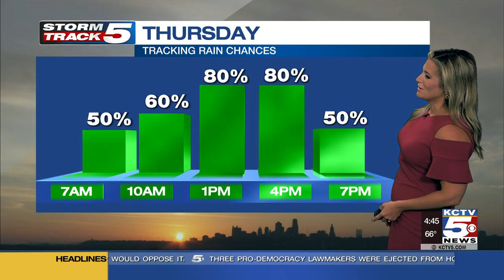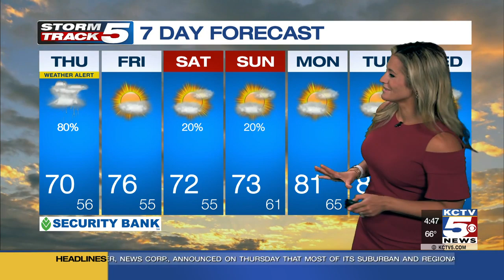FORECAST: Today is a Storm Track 5 Weather Alert Day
Today is a Storm Track 5 Weather Alert Day. We are tracking an 80% chance for showers and storms today with a high near 70.